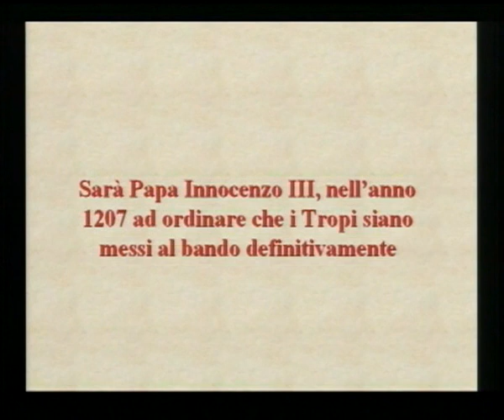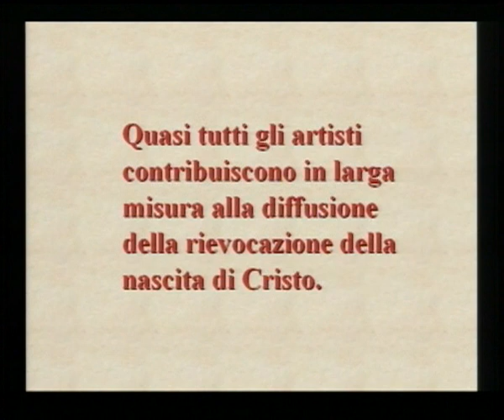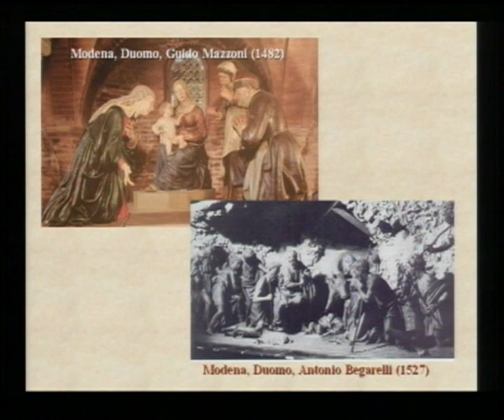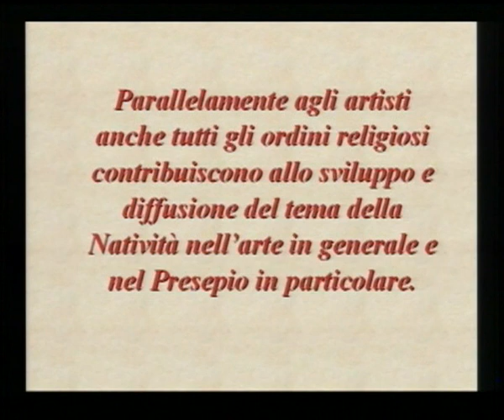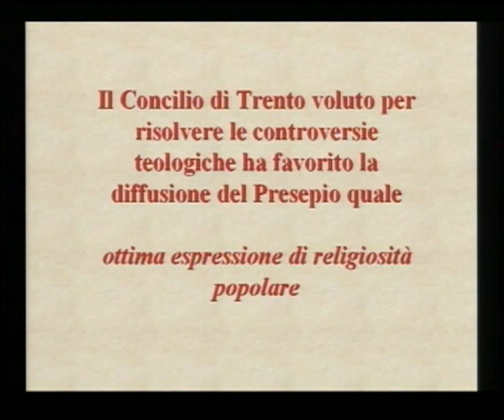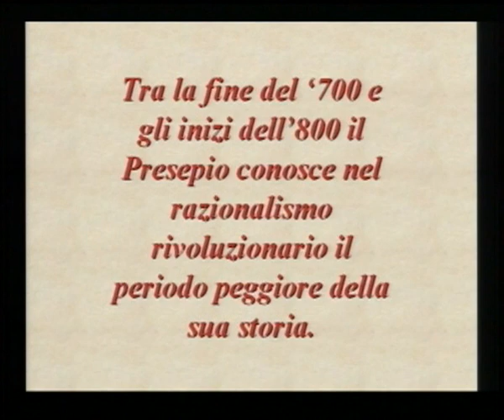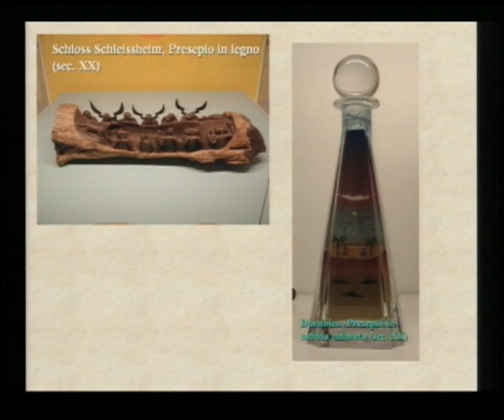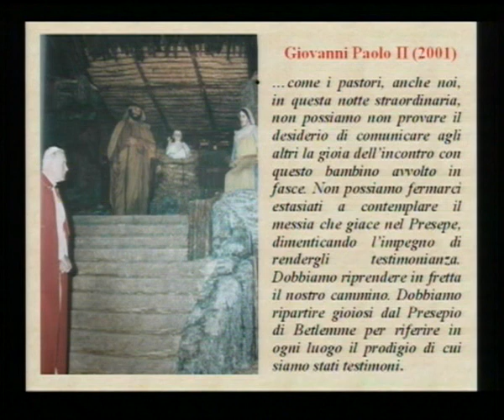8 - Fare il presepe con Pigozzi e Bombelli - Costruire presepi con l'AIAP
La sede di Taranto dell'Associazione Italiana Amici del Presepio ha realizzato con la collaborazione dei maestri Antonio Pigozzi e Pier Luigi Bombelli questo corso dedicato alla realizzazione completa di un presepio.
Ringraziamo Pigozzi e Bombelli per la disponibilità e il presidente di Taranto Michele Parabita che ha deciso di rendere disponibile a tutti il video.